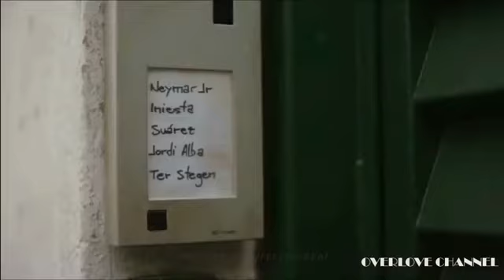FIFA World cup cover song 2018